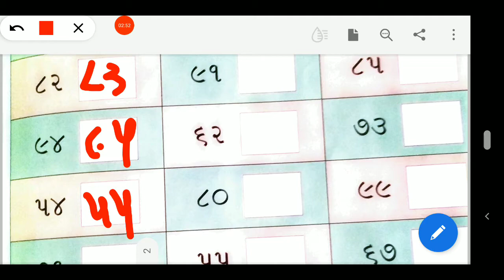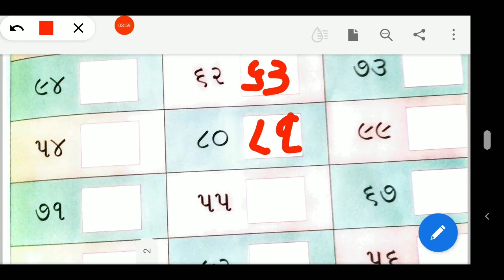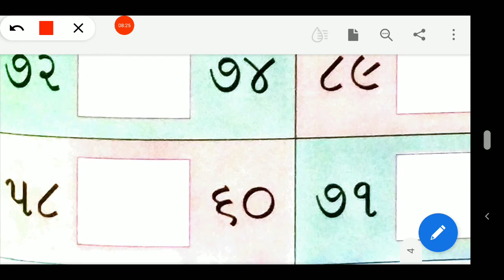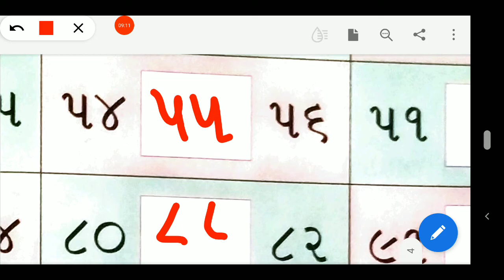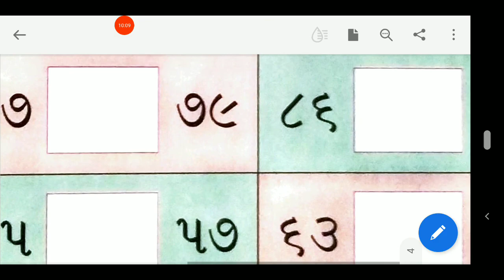09/03/2021, સીનિયર કે.જી. ગણિત